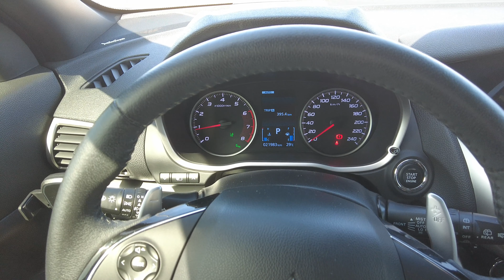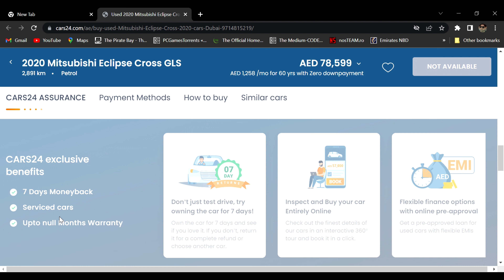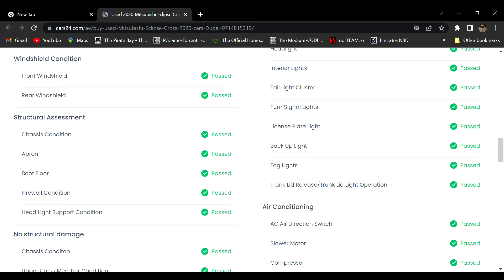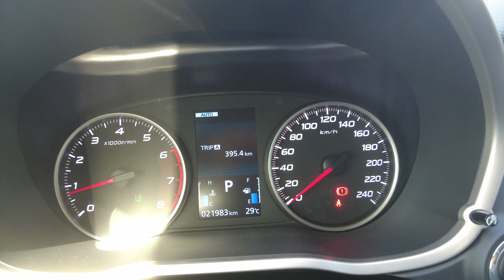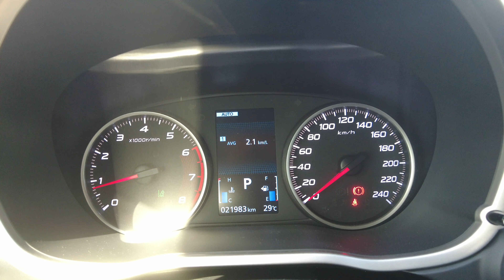1 Year with Mitsubishi Eclipse Cross in Dubai | Final Review | Cars24 review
In this video, I take you on a journey through my experience of owning the Mitsubishi Eclipse Cross for a whole year. Additionally, I provide an honest and comprehensive review my experience with Cars24, a popular platform for buying and selling pre-owned vehicles.

Join me as I reflect on my one-year ownership of the Mitsubishi Eclipse Cross. I share my thoughts on its performance, design, features, and practicality. From daily commuting to family road trips, I discuss how the Eclipse Cross has fared in various aspects of my life, highlighting its strengths and any areas for improvement.

Throughout the video, I  provide visual tours of the car, showcasing its sleek and modern exterior, as well as its comfortable and well-designed interior. I delve into the car's advanced features, such as its infotainment system, safety technology, and driving dynamics, giving you a comprehensive understanding of what it's like to own and drive the Mitsubishi Eclipse Cross.

I provide an honest review of my experience, including the convenience, transparency, and efficiency of the transaction. If you're considering buying/selling your car, my review of Cars24 will give you valuable information to make an informed decision.

Whether you're a car enthusiast, a prospective Eclipse Cross owner, or someone interested in buying their vehicle, this video offers valuable insights and firsthand experiences.

Note: This video is based on our personal experiences and opinions. The performance and experiences with Mitsubishi Eclipse Cross and Cars24 may vary for different individuals.